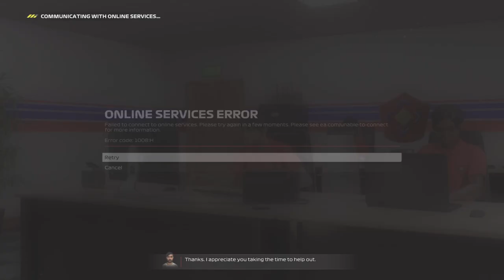Lando spins! DNF! (F1 23 my team career episode 25)